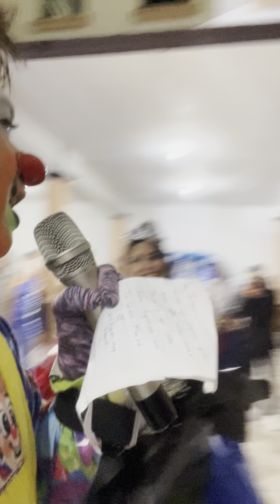Kuik Smile en los xv de Brittany